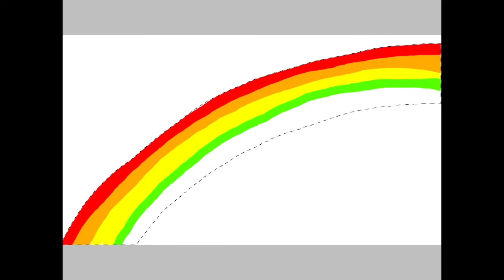MLP Songbird Speedpaint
I love her and so do you